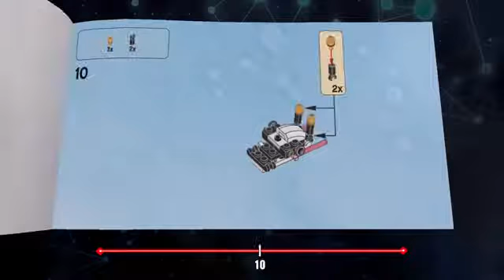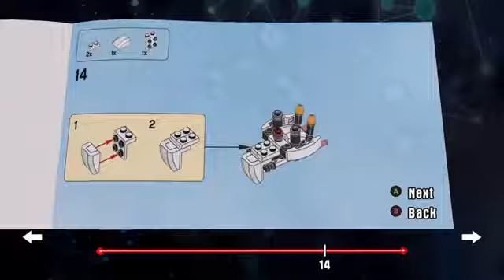LEGO Dimensions Portal 2 Flying Turret Carrier Build 3 Instructions